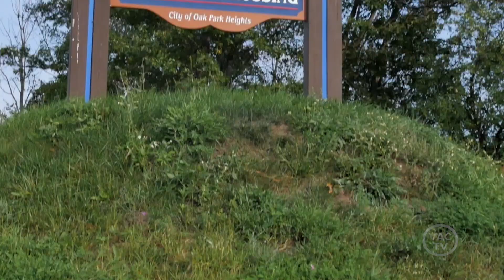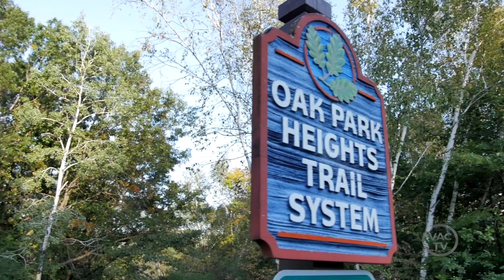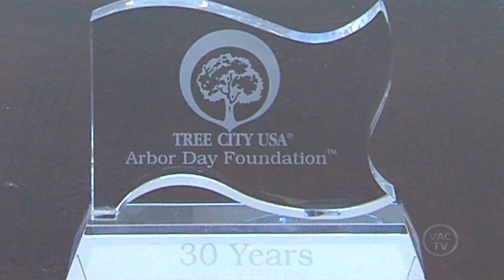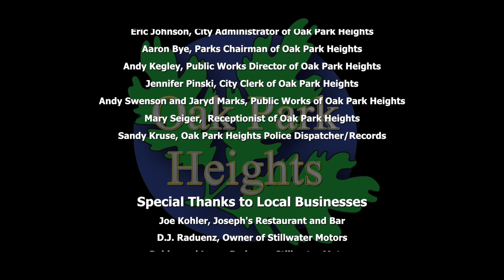Oak Park Heights Promotional Video 2019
This is a promotional video about Oak Park Heights, Minnesota showcasing all that it has to offer residents, tourists and anyone wanting to check out this beautiful gem along the St. Croix River.